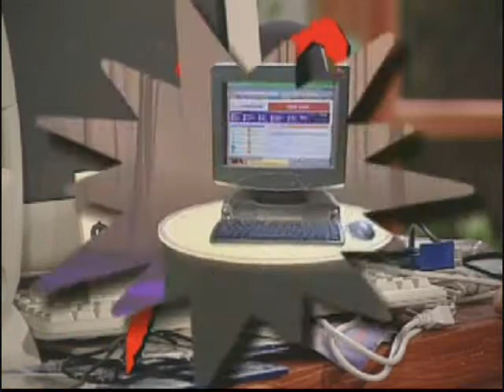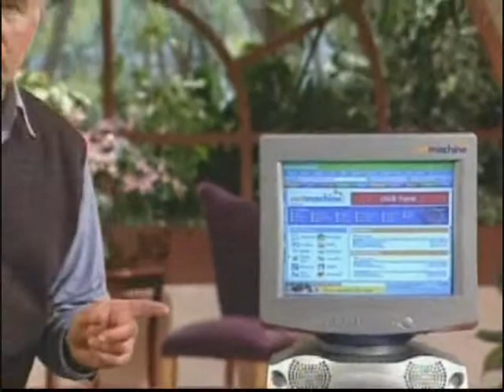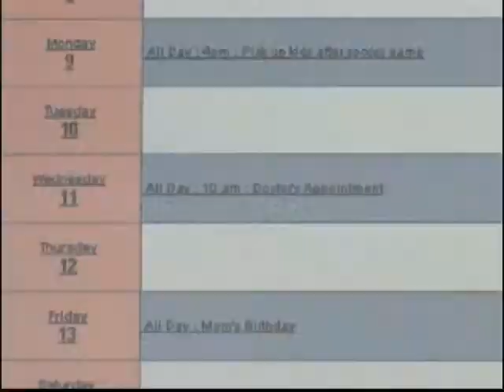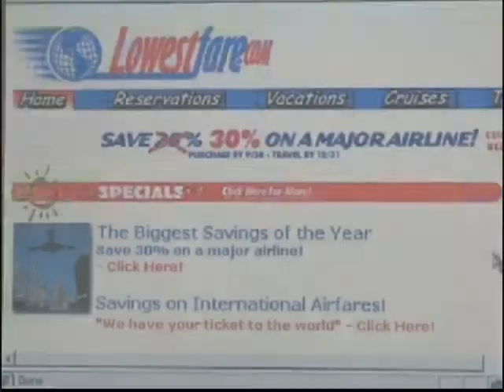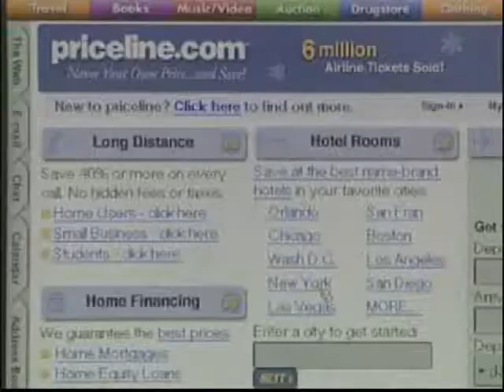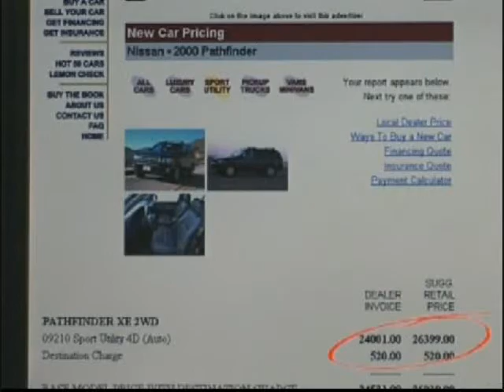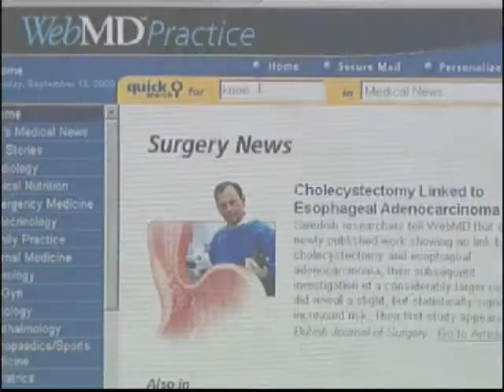The Netmachine 2002 promo (part 1) Instant Internet Surfing Without A Computer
Probably the best, easy to use, internet surfing system ever made. This is part 1 of a 2002 promo video hosted by Judd Hirsch and Maria Calleia.